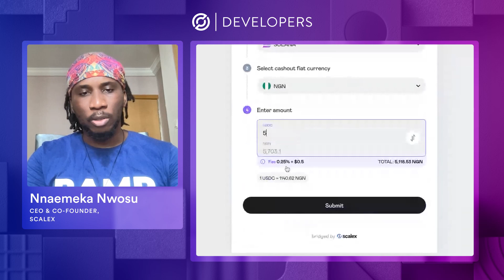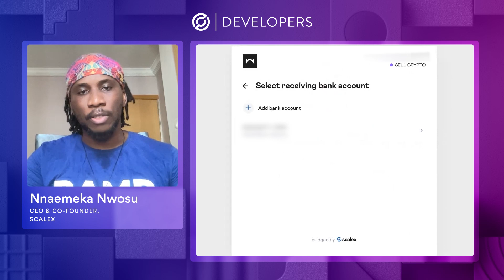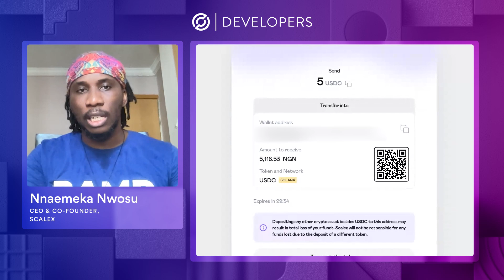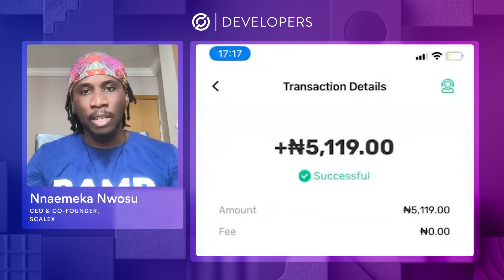Digital Dollars to Naira in Seconds | Scalex (Nnaemeka Nwosu) | Builder Series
Nnaemeka Nwosu, CEO, and Co-Founder of Scalex, sits down with Circle Director of Community, Sam Sealey, to discuss how Scalex is solving the remittance problem in Africa by providing easy access to stablecoin liquidity and fast payment rails. Nnaemeka emphasizes the importance of seamless access to USDC in Nigeria, as it enables businesses to make last-mile payments, hedge against currency devaluation, and facilitate cross-border transactions.

Their conversation touches on:

0:00:00 Introduction to Nnaemeka and his Web3 journey
0:02:03 Motivation behind building Scalex
0:05:13 Scalex's solution for converting fiat to crypto and vice versa
0:08:00 Use cases for Scalex, including remittance and trading
0:10:20 How to use Scalex to off-ramp USDC to fiat
0:11:25 How Scalex's checkout process works
0:18:42 The importance of easy access to the US dollar through USDC in Nigeria
0:21:18 What’s next for Scalex in 2024